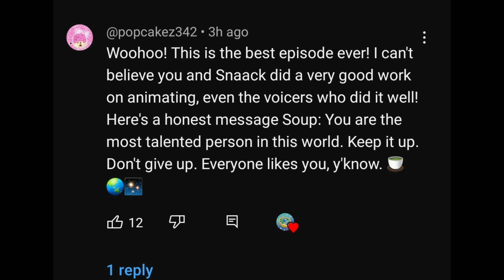I'm giving a huge thanks to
No way!1!1! he consider my comment (and the other 3 channels) as the best!! Thank you so much Soup!